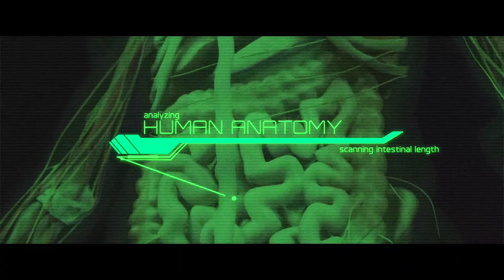The Cult Of Carnism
The idea that humans must consume animal flesh and excretions (meat and dairy) as part of a balanced diet is a monstrous myth long symbolized and propagated by our unhealthy FDA food pyramid. The entire top three levels of the regular pyramid (meat, dairy, refined fats/sugars) are not by any means necessary or conducive to good health. There is not a single vitamin, mineral, nutrient, phyto-nutrient, amino-acid, fatty-acid, protein-chain, omega, or any other such elusive vital ingredient to health, not a single thing found in meat or dairy products that cannot be found, in greater abundance and more optimally, in the plant kingdom.

You are free to share and redistribute the video in its original form and with proper attribution to neoHUMANeve. However, any commercial use or modification of the video is not allowed without the prior written permission of the creator.